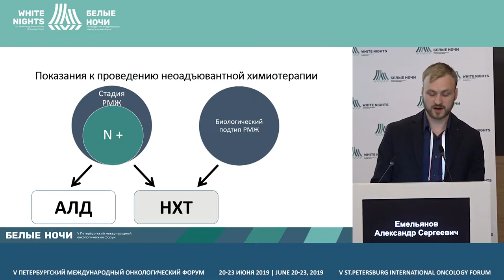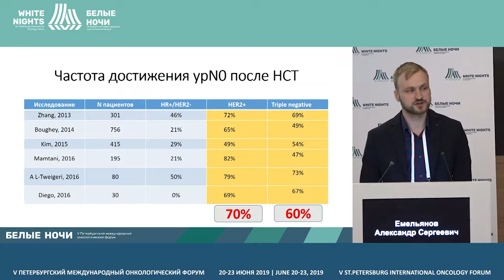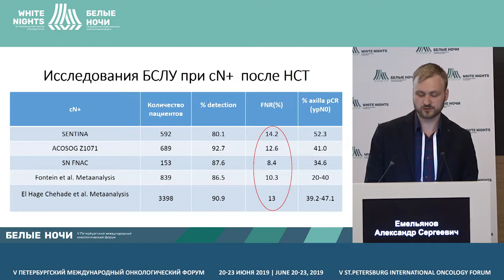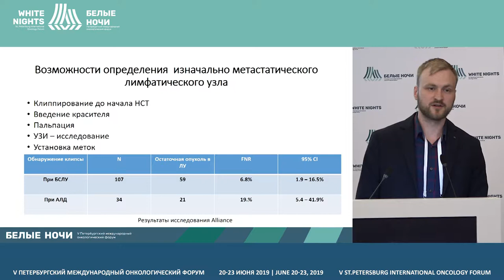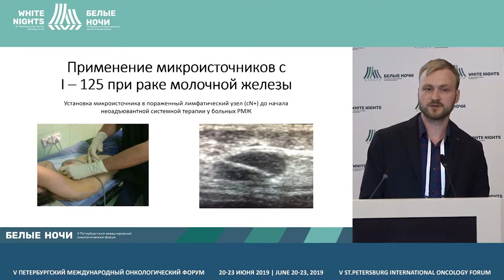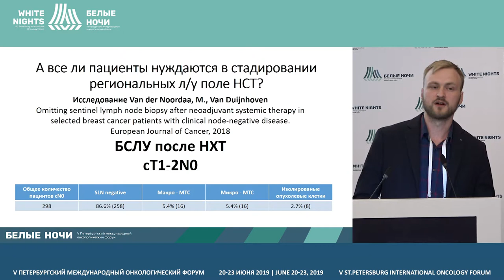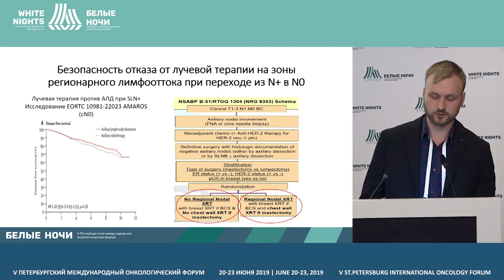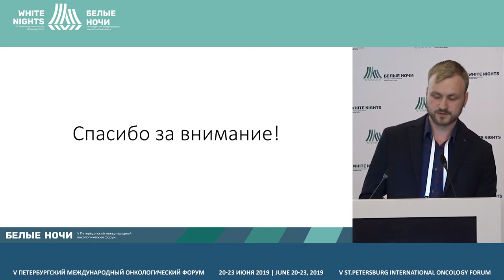Хирургическое стадирование аксиллярной области после неоадъювантной химиотерапии (Емельянов А.С.)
Емельянов Александр Сергеевич, ФГБУ «НМИЦ онкологии им. Н.Н. Петрова» Минздрава России, Санкт-Петербург